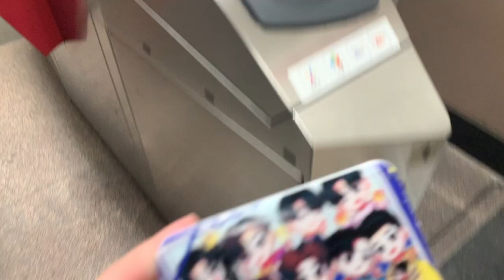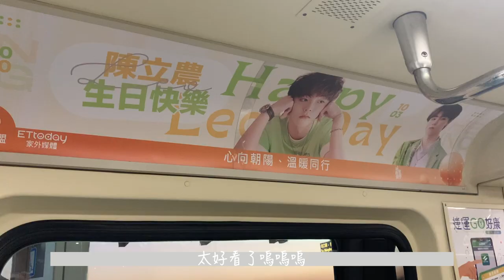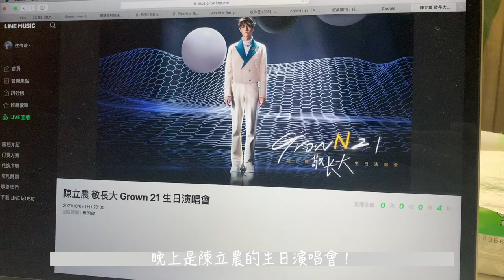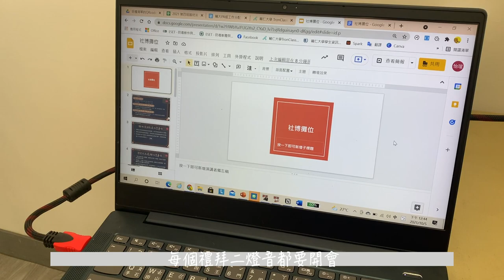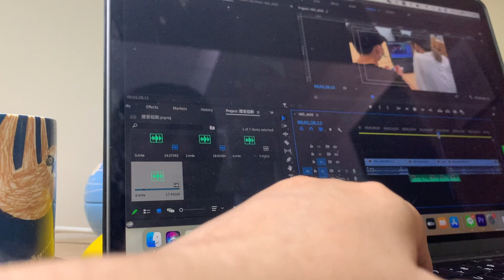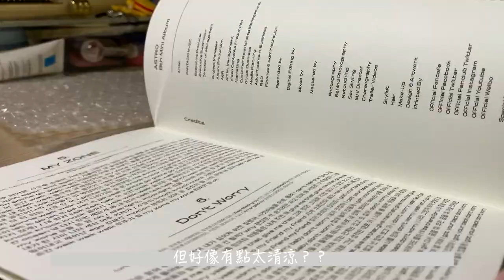【Weekly Vlog#1】回到輔大生活了🥲去淡水看夕陽🌇終於坐到陳立農應援捷運！生日會好好看🥰忙碌的一週🌙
第一次拍一週Vlog～
這一週雖然很累但很開心🥳
陳立農的捷運我當天搭了五次紅線第五次才坐到，所以真的很興奮，尤其是在他生日當天坐到的！
對於剪輯以及該拍什麼畫面還沒有很熟悉，
但我會慢慢練習的啦
希望大家會喜歡這次的影片❤️